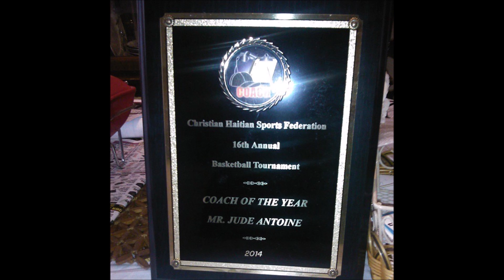Chiseling The Unchiseled Adonis Episode 1: New Beginnings